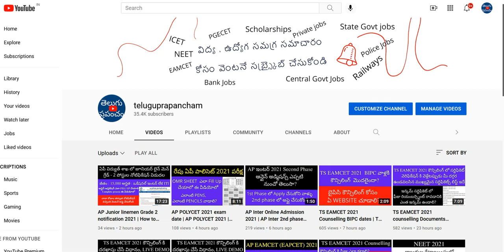NEET 2021 postponement latest news | NEET 2021 postponed or not | NEET 2021 exam latest news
Hi, know the latest news on NEET 2021 exam postponed or not?